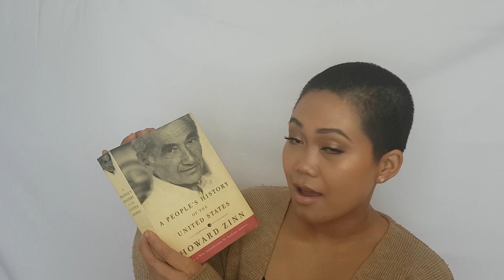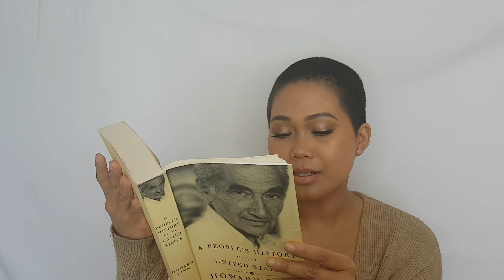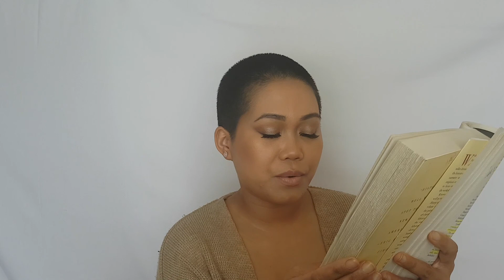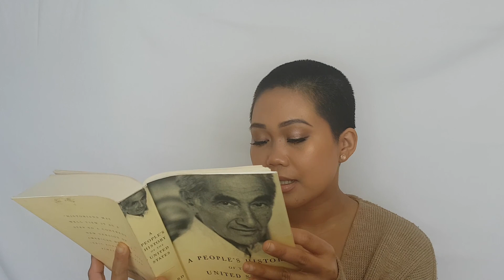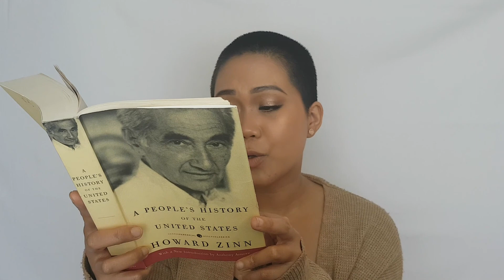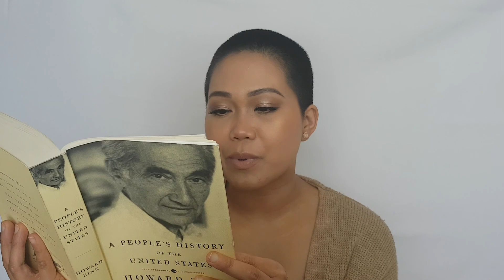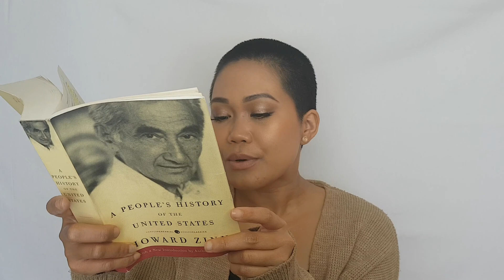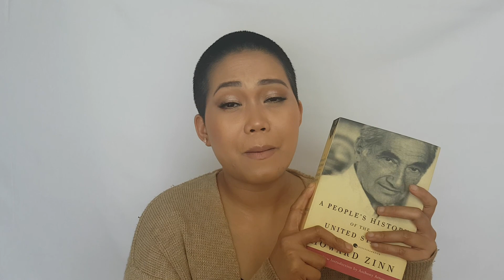Booktube: Chapter 3 of A People's History of the United States by Howard Zinn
Hello everyone! Today, I want to continue my book tube series of A People's History of the United States by Howard Zinn. I have written a better script this time in the hopes shortening the video but I have failed. I will try next week to a shorter form. This series for me is the most rewarding of all because I'm getting back into reading again. Anyways, I hope you guys enjoy this series as much as I do. BYE!!!
Also here are my other videos on this series.